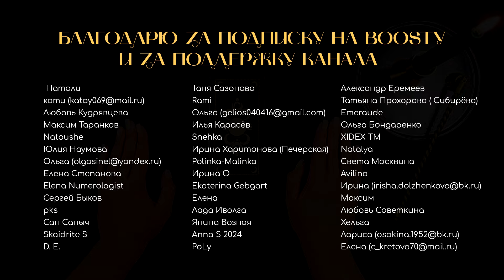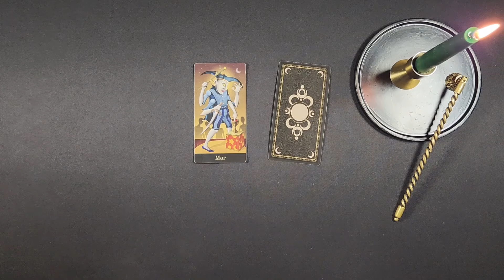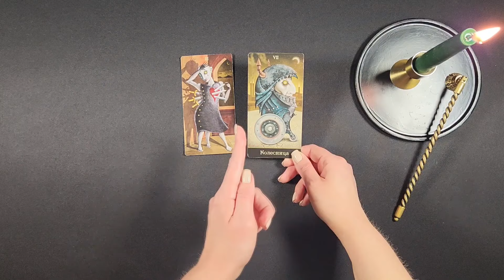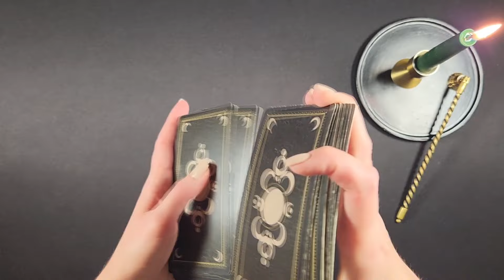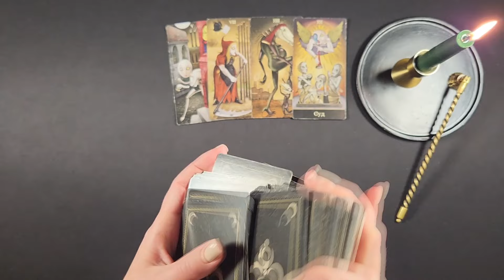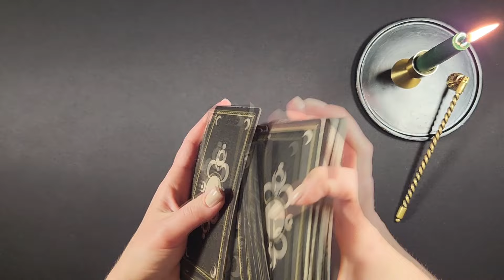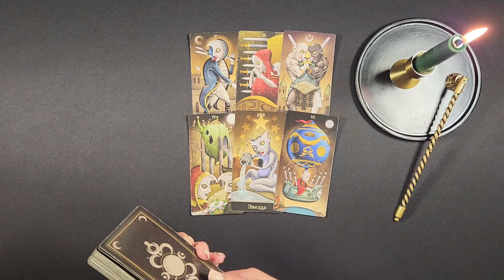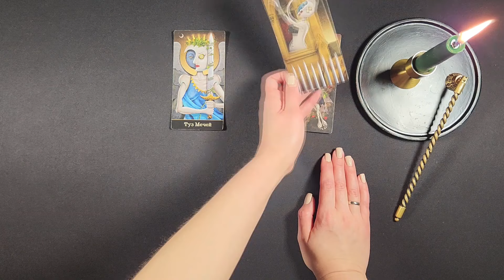ВЛАДИСЛАВ ЛИСТЬЕВ, кто его убил? Тайна раскрыта, за что убили Влада Листьева? ТАРО РАСКЛАД.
Владислава Листьева любила вся страна, он был одним из тех, кто создал телекомпанию ВИД, адаптировал американскую телепередачу "Поле чудес", которая до сих пор пользуется безумной популярностью в России, был одним из тех людей, кто создал программу "Взгляд" и не боялся высказывать собственную позицию и свое мнение первым лицам государства. В январе 1995 года Владислава Листьева назначили генеральным директором ОРТ и уже в марте 1995 года Листьева убили в подъезде собственного дома. Кто убил Владислава Листьева, сколько было человек и мотив убийства? А, главное, каким человеком был Влад Листьев и что привело к неминуемой гибели известного телеведущего? Это и многое другое узнаем в моем новом Таро Раскладе на картах таро Безумной Луны Патрика Валенса.

ТАЙМИНГ ВИДЕО:
00:00 Начало
02:45 Характеристика личности Владислава Листьева
06:12 Сильные и слабые стороны Владислава Листьева
11:12 Правда ли, что Владислав Листьев страдал от глубокой депрессии? Правда ли, что однажды, он попытался покончить жизнь самоубийством, порезав вены?
16:34 Был ли Владислав Листьев счастлив, если да, что делало его счастливым и если нет, что могло бы сделать его по настоящему счастливым?
19:38 Правда ли, что Владислав Листьев много пил?
21:48 Какая причина была у Владислава Листьева, чтобы постоянно пить, что он хотел заглушить алкоголем?
24:59 Действительно ли Влад Листьев, на заре своей карьеры, словил "звездную болезнь" и предвзято относился к своим коллегам, испортили ли Листьева деньги?
28:49 Кто убил Владислава Листьева?
32:21 Кто убил Владислава Листьева, мужчина или женщина?
34:08 Тот кто убил Владислава Листьева, является заказчиком и исполнителем убийства?
36:11 Из какой сферы жизни был убийца Влада Листьева?
37:11 Убийца Владислава Листьва, Борис Березовский?
39:20 За что убили Владислава Листьева, в чём мотив?
43:05 Можно было бы Владиславу Листьеву избежать смерти?
45:33 Почему именно Владислава Листьева поставили на должность генерального директора телеканала ОРТ?
48:38 Правда ли, что на момент убийства, Владислав Листьев был долларовым миллионером?
50:39 Где сейчас Душа Владислава Листьева, она переродилась или еще нет?